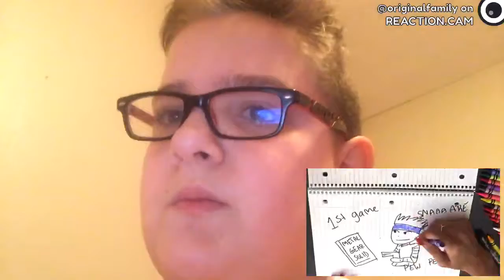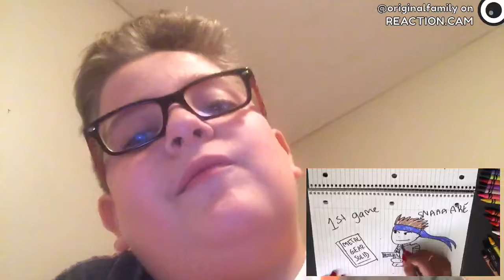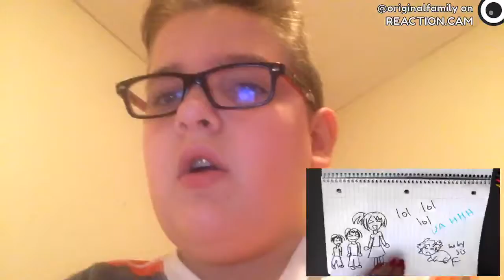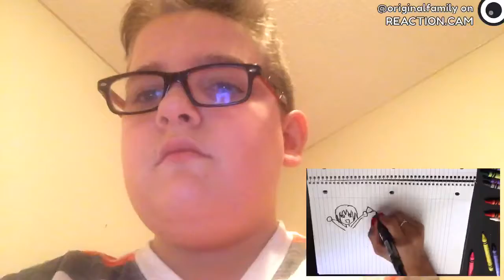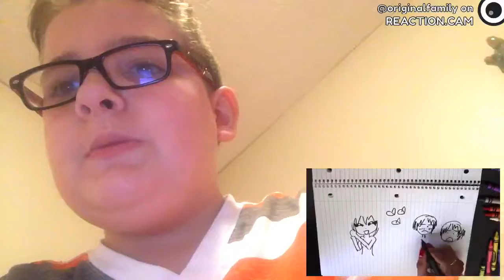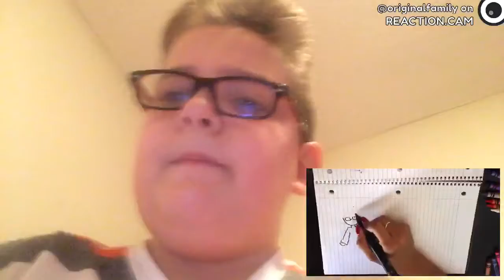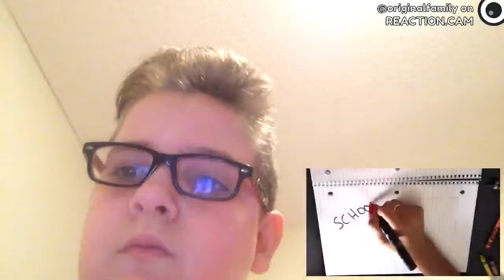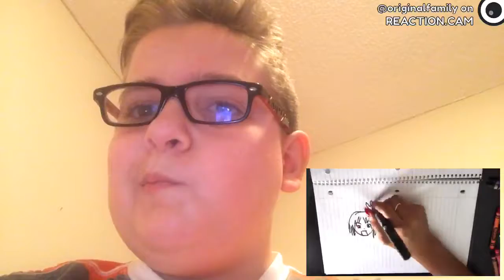Draw My Life - SSSniperWolf! REACTION – REACTION.CAM